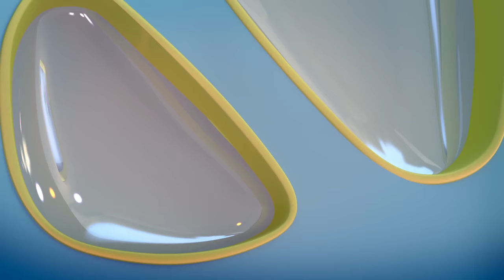Mac and Izzy | The Complete Series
Watch all seven episodes of Mac and Izzy back-to-back.

The Curious World app that has 1,000+ games, videos, and books for kids.